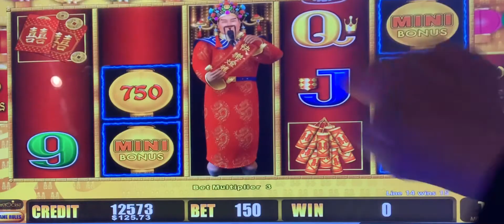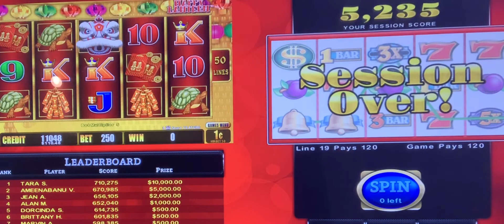Lightning Link (Aristocrat)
Tournament Game!